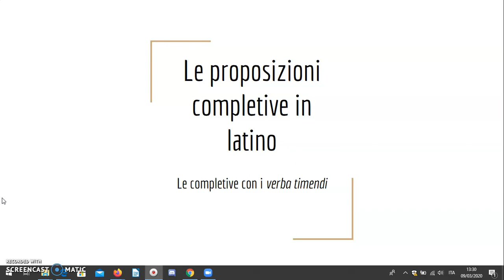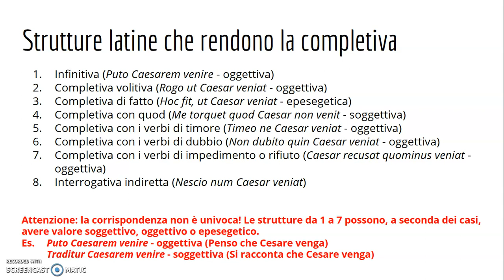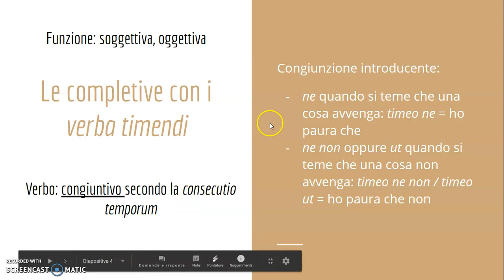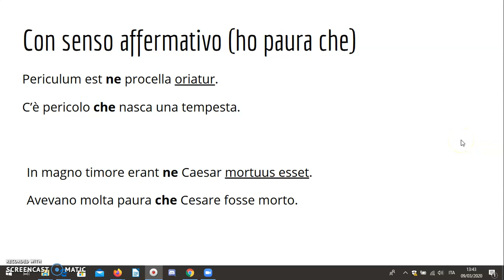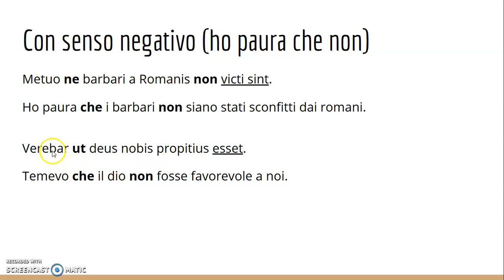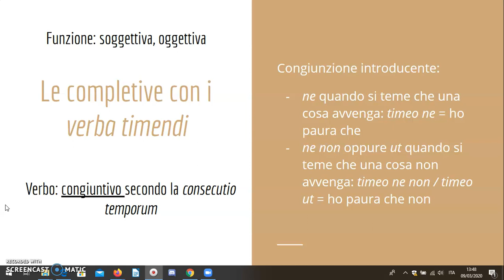Le completive con i verba timendi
Spiegazione della struttura della subordinata completiva quando è retta da verbi o espressioni di timore.